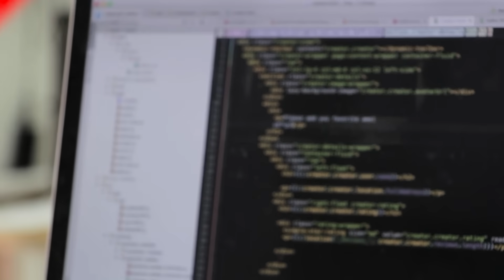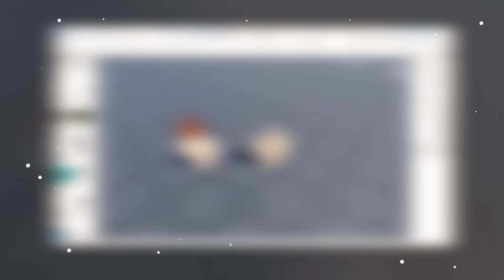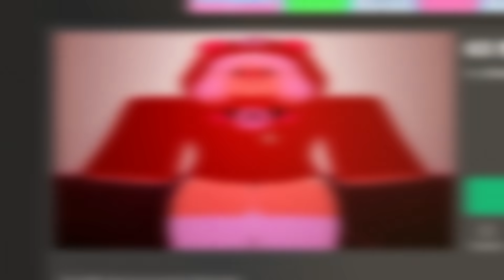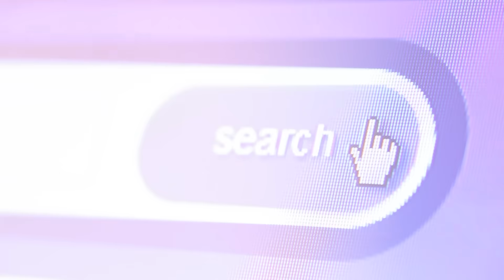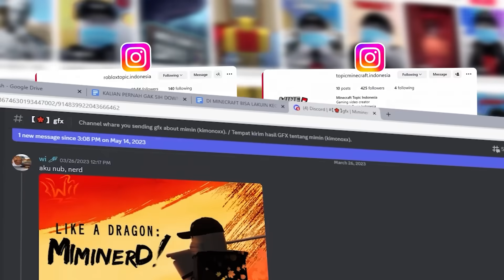KARAKTER PALING SUS DI ROBLOX!!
▶GAME LIVING DOLL BUATAN MIMINERS STUDIO !!!

Roblox

Citizen

Mas jim

Laughability